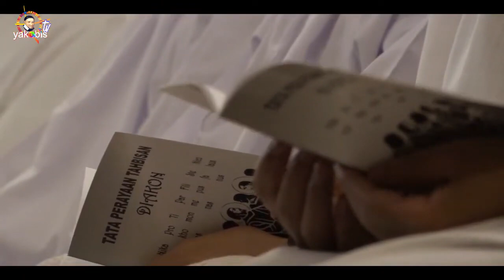KUTEBARKAN JALA. Koor Frater STFT Widya Sasana Malang